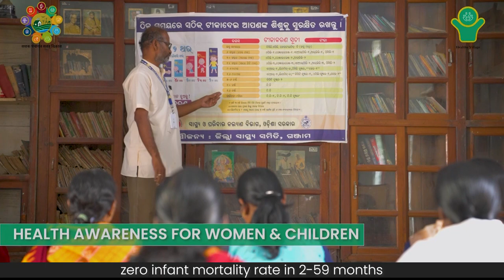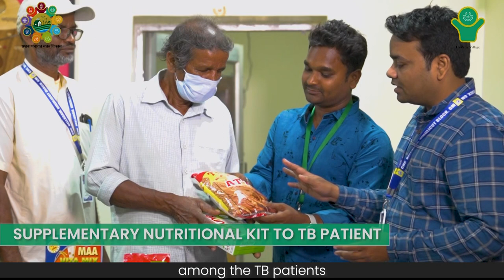Kanchura, Hinjilicut, Ganjam, Odisha | Healthy Panchayat | NPAW2023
Kanchura, Hinjilicut, Ganjam, Odisha has been recognized as the SECOND winner at NationalPanchayatAwardsWeek2023 on 17th April, 2023, for its exemplary works done to achieve Theme 2: Healthy Panchayat under Localization of Sustainable Development Goals.

कंचुरा ग्राम पंचायत, हिंजिलिकट ब्लॉक, गंजाम जिला, ओडिशा को राष्ट्रीय पंचायत पुरस्कार सप्ताह 2023 के अवसर पर दिनांक 17 अप्रैल, 2023 को सतत् विकास लक्ष्यों के स्थानीयकरण के अंतर्गत थीम 2- स्वस्थ पंचायत हेतु पंचायत में किए गए उत्कृष्ट कार्यों के लिए द्वितीय पुरस्कार से सम्मानित किया गया।